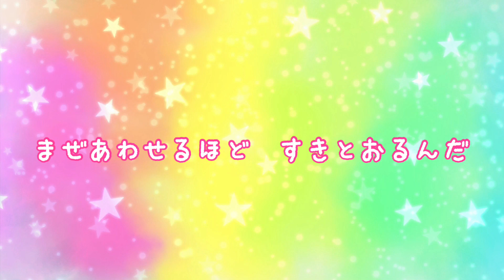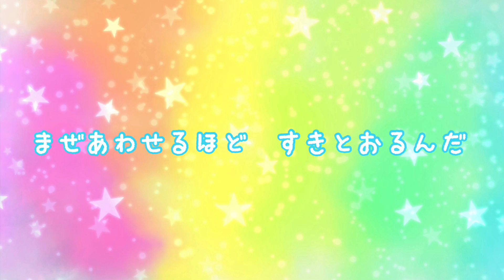こころパレット 春畑セロリ 作詞・作曲(ちっちゃな こころの パレットに♪)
こころパレット　春畑セロリ　作詞・作曲
ちっちゃな　こころの　パレットに
ぴかぴか　ピンクの　絵の具…

歌いました〜🤗

春畑セロリさんからの、この曲を歌う方へのメッセージを
こちらに掲載しますね。

ほんのちょっとしたことで心がはずんだり、温かくなったり。
気持ちって不思議です。
そんな小さな心の動きをパレットの絵の具にたとえてみました。
のびのびとうたってくださいね。
そして、みんなで他の色も作ってみる？

なんと‼︎

この歌の歌詞で
いろんなイメージの色(オノマトペ)
なにいろを
どんな気持ちにまぜると
自分の新しい色が出来る🤩

ひとりでも、ともだちといっしょでも
考えて作詞して、
オリジナル曲として歌うと、とても楽しい曲ですね〜♡
ぜひトライしてみてください。